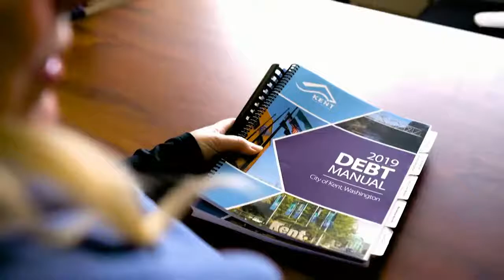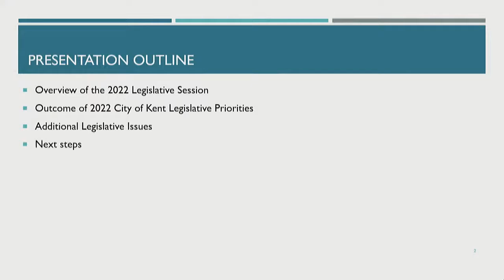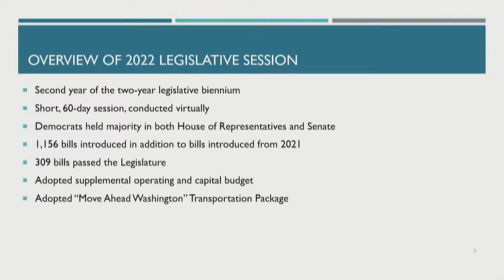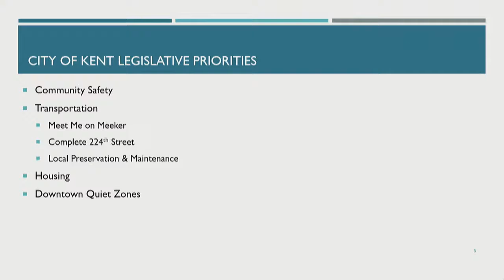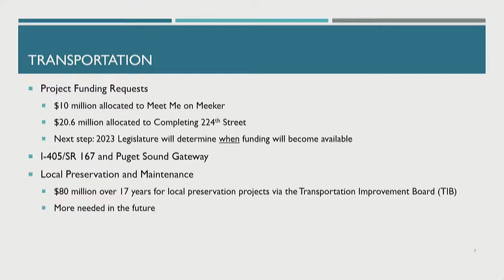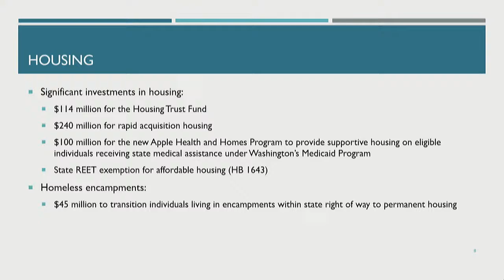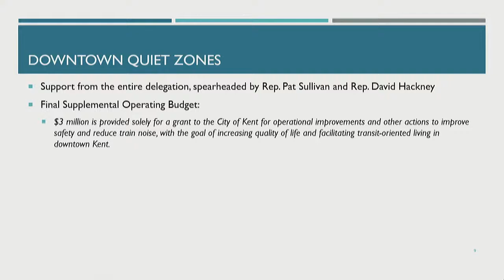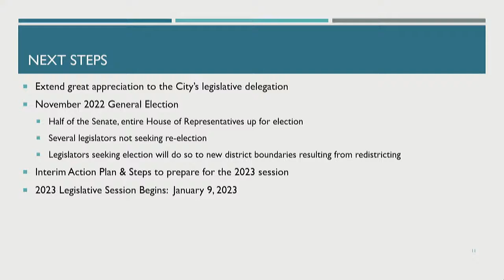Operations and Public Safety Committee - April 5, 2022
1. Call to Order

2. Roll Call

3. Agenda Approval

4. Business
A. Approval of Minutes Approval of March 15, 2022 Minutes
B. Payment of Bills - Authorize - Paula Painter
C. Ordinance Amending Chapter 9.38 of the Kent City Code Related to
Parking - Adopt - Tammy White
D. East Hill Police Substation - Lease Extension – ReAuthorize - Commander Grove
E. INFO ONLY: 2022 End of Legislative Session Report - Briahna Murray

5. Adjournment